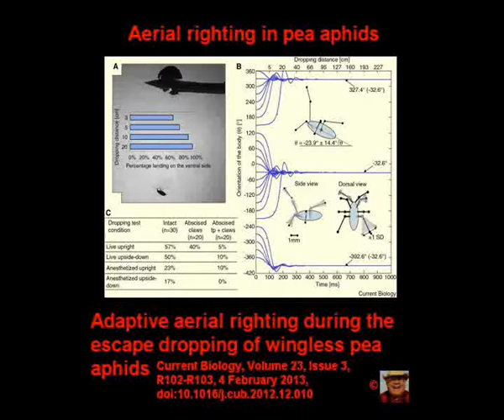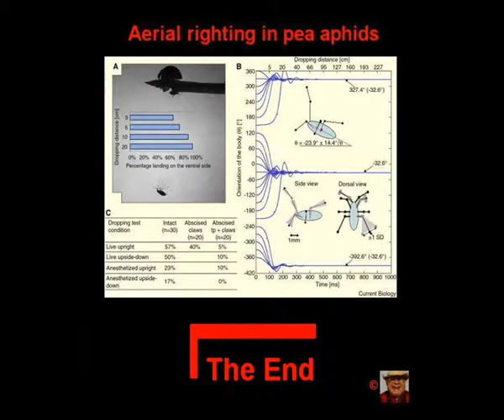Aerial righting of the pea aphid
How an Aphid Is Like a Cat

Ref.: Adaptive aerial righting during the escape dropping of wingless pea aphids
Current Biology, Volume 23, Issue 3, R102-R103, 4 February 2013, doi:10.1016/j.cub.2012.12.010

Summary
Pea aphids (Acyrthosiphon pisum) are small sap-sucking insects that live on plants in colonies containing mostly wingless individuals. They often escape predators, parasitoids and grazing mammalian herbivores by dropping off the plant, avoiding immediate danger but exposing themselves to ground predators, starvation and desiccation. We show here that dropping pea aphids land on their legs, regardless of their initial orientation on the plant (like a defenestrated cat), by rotating their body during the fall. This righting ability is intriguing, as wingless aphids have no specialized structures for maneuvering in mid-air. Instead, they assume a stereotypic posture which is aerodynamically stable only when the aphids fall right-side up. Consequently, the body passively rotates to the stable upright orientation, improving the chance of clinging to leaves encountered on the way down and lowering the danger of reaching the ground.

Supplemental information
Document S1. Experimental procedures, one figure and one table (PDF 541 kb)

Movie S1. Aerial righting of the pea aphid 1 (AVI 3929 kb)
An aphid dropping from a horizontal stem in response to a foraging ladybug (moving on the other side of the stem).

Movie S2. Aerial righting of the pea aphid 2 (AVI 4456 kb)
An aphid dropping from a vertical stem in response to a foraging ladybug (moving upward on the left side of the stem).

Movie S3. Landing on a leaf (AVI 9759 kb)
After righting itself in mid-air, the pea aphid lands on its legs and grips the surface of the leaf.

Movie S4. Caudal landing (AVI 4461 kb)
The film shows non ventral landing on a leaf resulting in the aphid bouncing off the leaf. The aphid was dropped from a height of 12.5 cm.

Movie S5. Gripping the surface (AVI 3722 kb)
When the aphid lands on its legs (demonstrated here on a piece of paper), it is able to grip the surface and resist further bouncing and rolling.